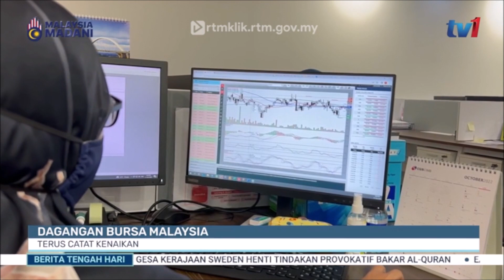30 JUN 2023 – BERITA TGH HARI – DAGANGAN BURSA MALAYSIA ; TERUS CATAT KENAIKAN